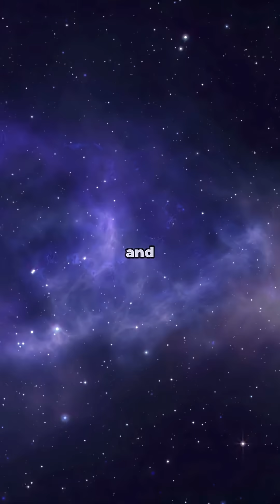Did Star Trek Predict This Real Alien Star?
Explore the fascinating star TZ Arietis, a dazzling celestial neighbor in our cosmic backyard! This bright star, located in the constellation Aries, has sparked the curiosity of astronomers and sci-fi fans alike. While no confirmed exoplanets have yet been discovered orbiting TZ Arietis, observations hint at intriguing proto-planetary disks—cosmic cradles where new worlds may be forming. Could this be the kind of star system Star Trek envisioned when Captain Kirk explored strange new worlds? Join us as we dive into the science behind TZ Arietis, connect it to pop culture, and imagine what alien adventures might await around this stellar beacon. Don’t miss the energetic vibe with “Journey Home” setting the perfect space exploration mood.